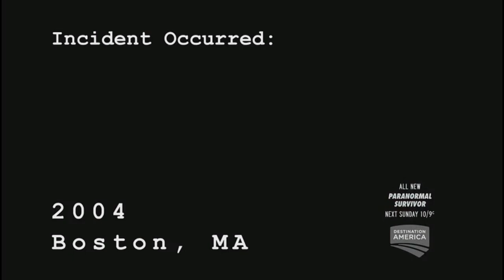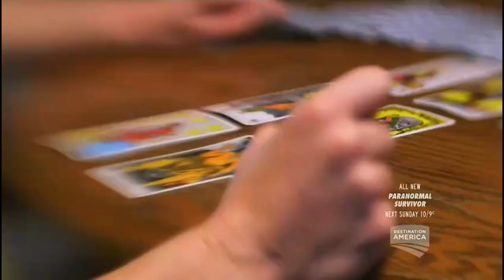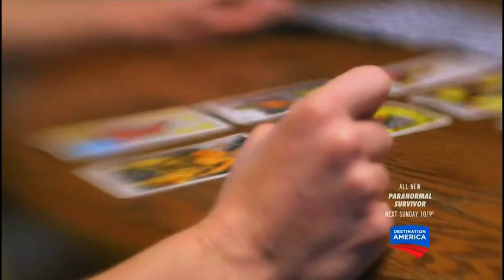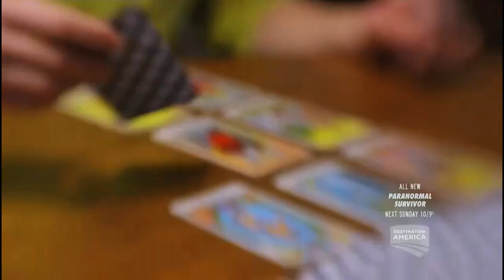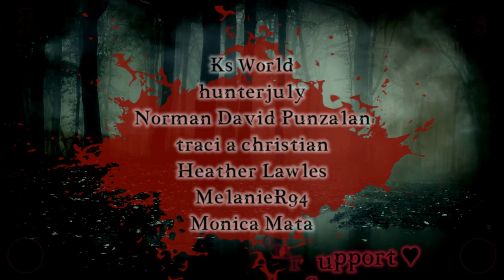PARANORMAL SURVIVOR 👹 Ghost Children ᴸᴺᴬᵗᵛ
Demon Possession Cases 📕

ℹ️ INFO ℹ️ Notable paranormal beliefs include those that pertain to extrasensory perception, spiritualism, ghost hunting, cryptozoology, and ufology.  Everyone’s a skeptic until something paranormal happens to them...

🛡️ PARANORMAL PROTECTION 🛡️

HOME CLEANSING KIT

ST. MICHAEL PENDANT

ST. BENEDICT KEY

DIVINE MERCY ARTWORK

BENEDICTINE KEYCHAIN

ST. MICHAEL STATUE

LORD’S PRAYER CROSS

PROTECTION BRACELET

♦️ Welcome to the channel & enjoy your visit ♦️